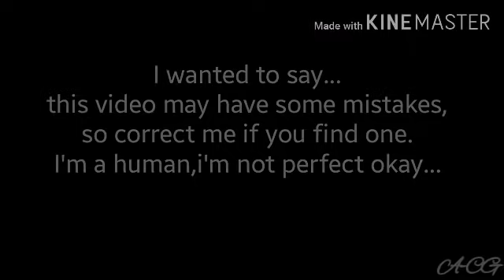Our Deal//Gay//Polyamory//Gacha Club//GCMM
Yes,
This is the video.
I kinda feel cringe about :'

OH AND sorry i type "Polymary" instead "Polyamory"

Also,if you wanted to know why i didn't shade the eyes...it's because i forgot how to do it-

By the way...do you like my new outro?

Apps ;

☆Gacha Club
☆Kinemaster
☆IbisPaint X

Songs/Music ;

☆Intro ; Pathurr - I love you
☆ Music box (1) ; Billie Eilish - Wish you were gay
☆ Music box (2) ; Post Malone - Sunflower
☆ Music box (3) ; Cadmium - No friends
☆ Music box (4) ; Elvis Presly - Can't help falling in love
☆ Music box (5) ; Porter Robinson & Madeon - Shelter
☆Outro ; Surfaces - Heaven fall on me

- a.cream.gacha ;

[wanna talk? :)⤴]

- afifah_syakila [Main Account] ;

[ i'm not very active on instagram, so sorry if i didn't answer your text :( ]

Have a nice daaay!

Love youuu❤

Baiiiiiii❤